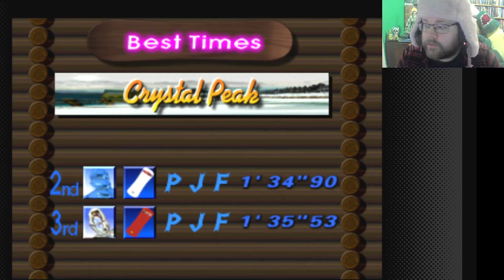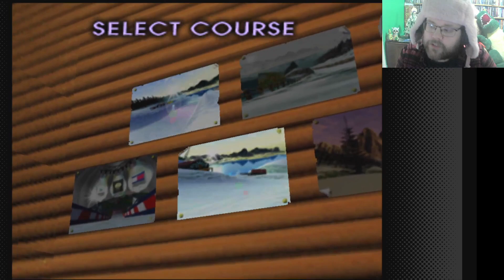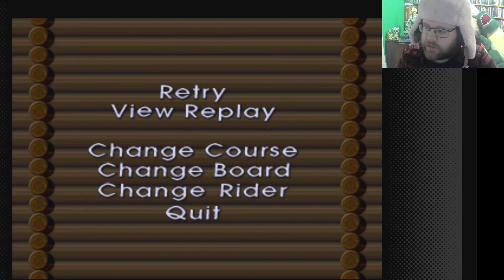Becoming King of All Ranks: 1080° Snowboarding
With all the Races and almost all the tricks completed I now have to claim all the top spots on the all rank boards. becoming the first, second and third ranks in the Time, score and Contest boards.